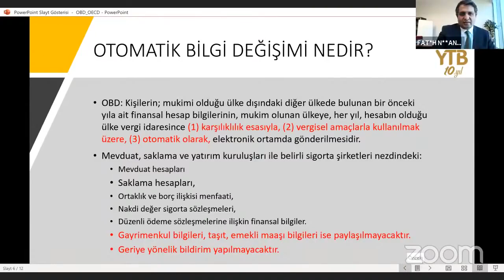İSVİÇRE İLE ALAKALI FİNANSAL BİLGİLERİN OTOMATİK PAYLAŞIMI Otomatik Bilgi Paylaşımı’nda Son Durum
Otomatik  banka ve finansal bilgi paylaşım anlaşması nedir? Otomatik bilgi değişimi  anlaşması İsviçre'deki  Türk'leri nasıl etkileyecek? Finansal Bilgi Paylaşımı Türkiye-İsviçre